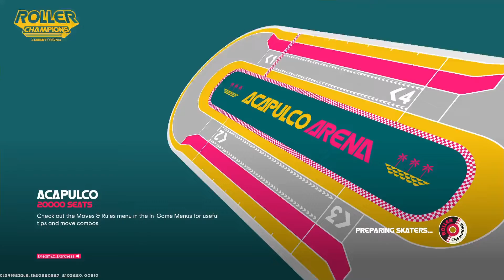My first game, my first win (Roller Champions)